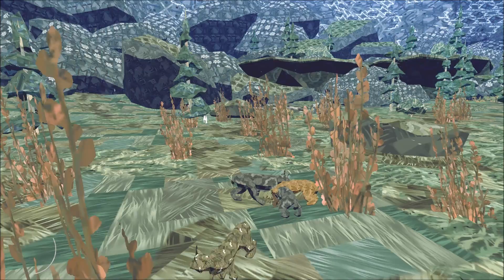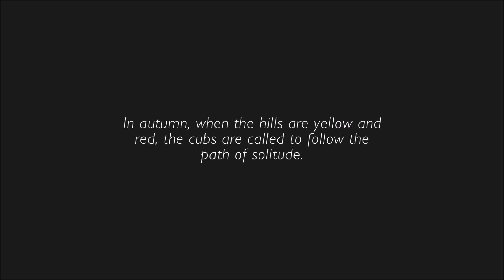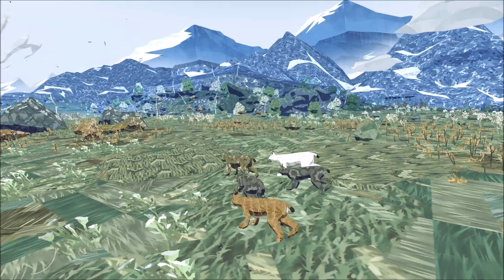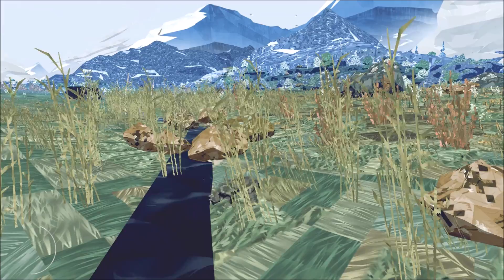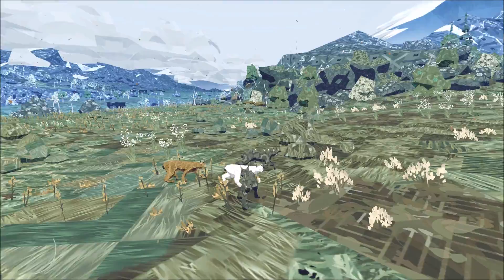Shelter 2: By Tooth and Claw | Episode 4- A Secret in the Ice!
The world of Shelter 2 is changing.  Prey is much less plentiful, and frequently moves on.  And for our little lynx family, these shifts have forced them to the brink of disaster...
Juniper has returned to her ancestral home to raise her own litter of kittens-- only to find her old home a far harsher place than the world she used to know.  With prey on the move and fierce predators eying her every move, will Juniper be able to raise her kittens safely to adulthood?  Or is this little family doomed for disaster?
Make sure to vote for Juniper's heir in the poll here!

Thumbnail art and end music by Birdie @ Songheart Studios!